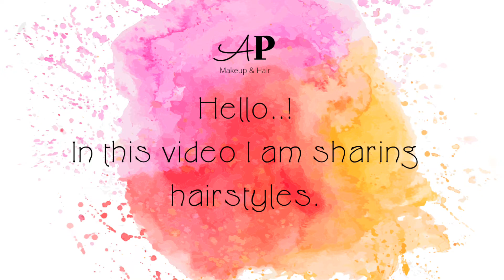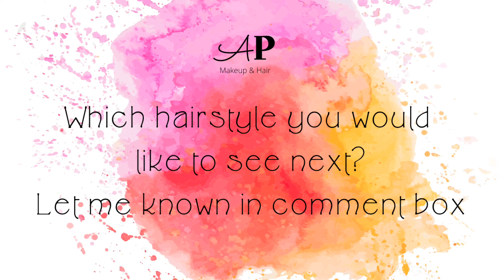26 Beautiful Hairstyles|AshleshaPatil_Makeup&Hair